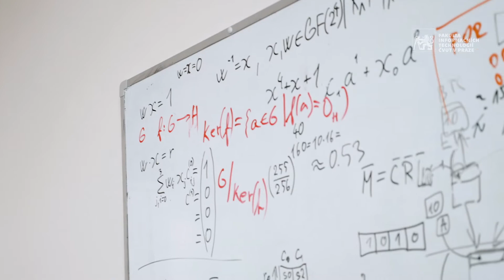COFIT 2021 | Pozvánka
Zveme vás na COFIT – kariérní veletrh a technologickou konferenci, která se uskuteční 22.–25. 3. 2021 ve virtuálním atriu Nové budovy ČVUT.